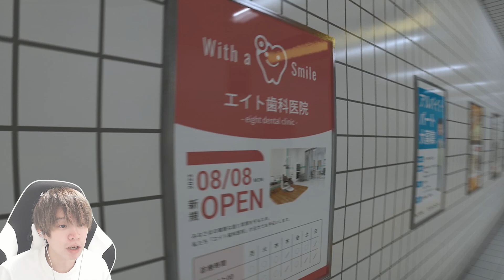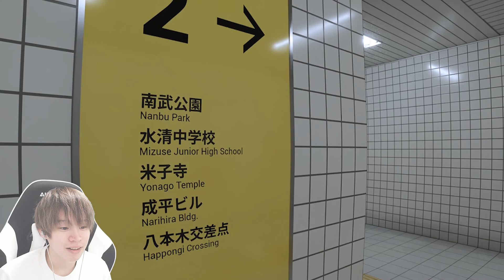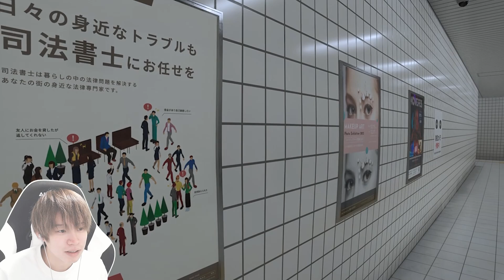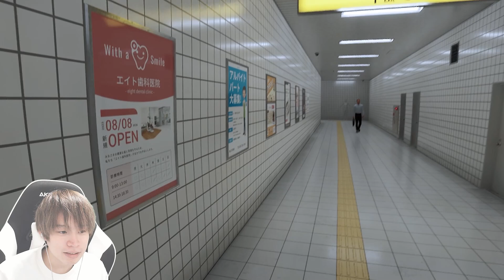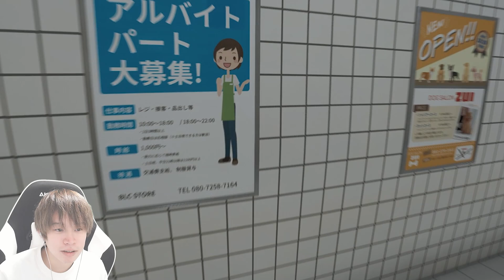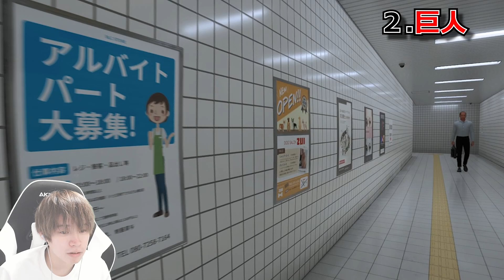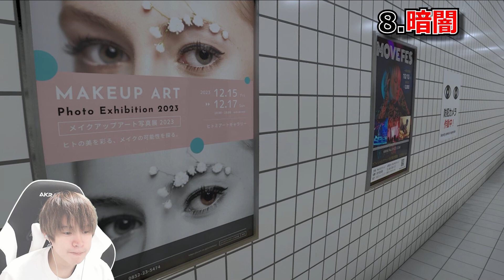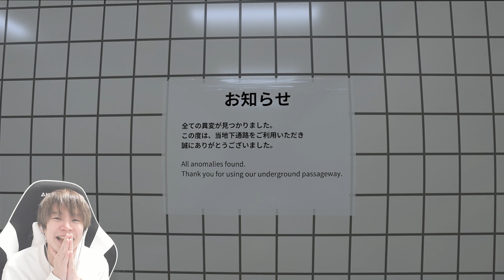【戦慄】違和感を感じたら引き返せ!?異変だらけの地下道がやばすぎた... 【８番出口】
今回は「８番出口」をプレイ！！
異変に付いたら引き返せ！？
何が起こるか予測不能な脱出ゲーム！

こんにちは！ゆうやけです。
ゲーム実況を中心にジャンルを問わずゆる～く自由で楽しい動画づくりをしています。